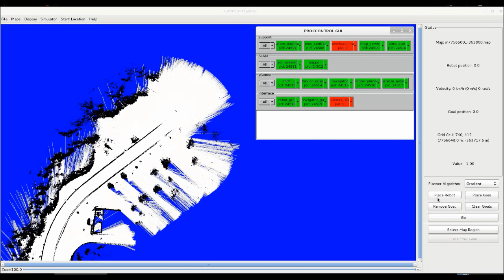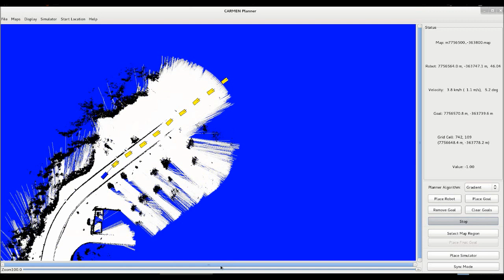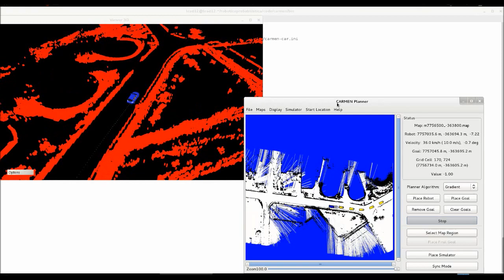Apresentação Semana de Ciência e Tecnologia - 17 a 19 de Outubro de 2012.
Série de videos demonstrativos sobre os resultados mais recentes com o carro autônomo do LCAD.